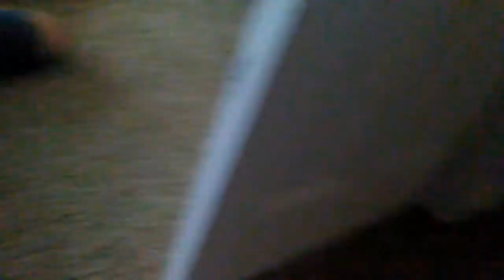"Last Day" Movie Story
A few mess ups but I think it was good. Leave a like for more like this EVEN BETTER!